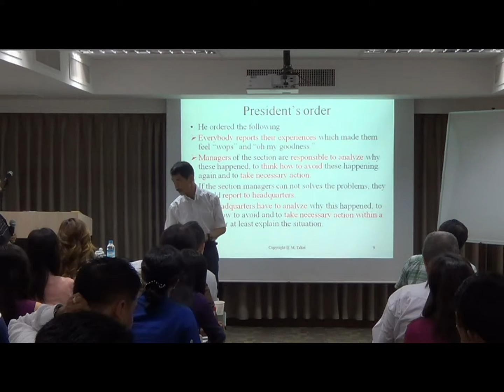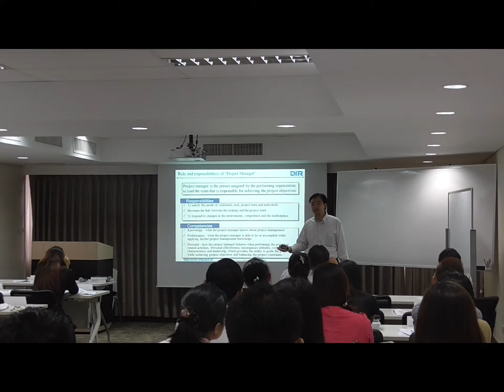Myanmar-Japan Center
Myanmar-Japan Center 12th Floor, UMFCCI Office Tower, No.29, Min Ye Kyaw Swar Street, Lamadaw Township